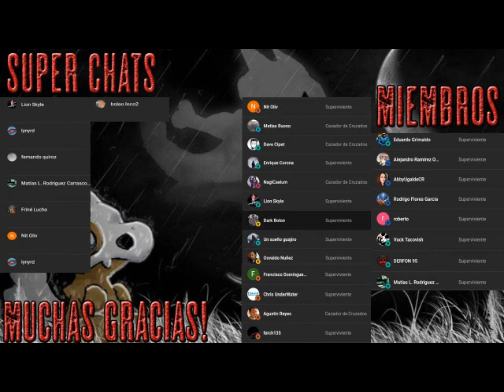El mundo perdido - Audio Libro Dramatizado - Parte 7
En las playas de Costa Rica comienzan a aparecer cadáveres de extraños animales. Richard Levine, un ambicioso paleontólogo, decide investigar el origen de los animales, convencido de que éstos serían la prueba que probaría la existencia de un hipotético «mundo perdido», una tierra inexplorada y habitada todavía por los dinosaurios.

El excéntrico matemático Ian Malcolm, sobreviviente de los eventos de la primera novela y el ingeniero de materiales Jack «Doc» Thorne reciben una llamada satelital de Levine, diciendo que se encuentra atrapado en una isla llamada Enclave B y necesita ayuda. Ellos organizan una operación de rescate con ayuda del mecánico Eddie Carr y se dirigen a isla Sorna, luego de determinar que ese es el sitio llamado Enclave B. Con ellos viajan escondidos R. B. «Arby» Benton, un niño genio de once años que puede usar una computadora mejor que muchos adultos, y Kelly Curtis, de trece años y amiga de Arby. La isla es una instalación secreta de la empresa InGen, que se encuentra en bancarrota, donde ellos mantenían los dinosaurios antes de transferirlos al Parque Jurásico.